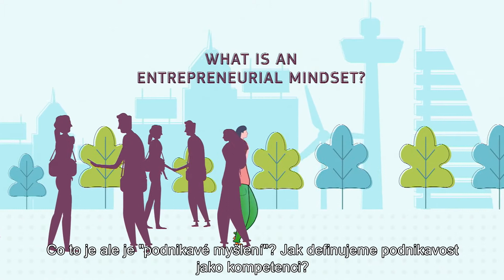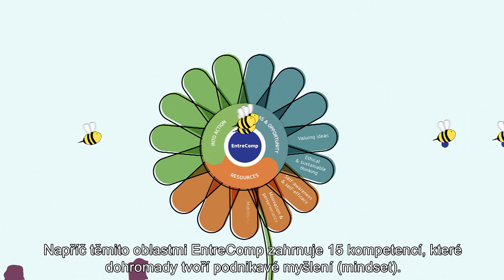Co je podnikavost?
Jak definujeme podnikavost jako kompetenci? Pro odpověď na tuto otázku vytvořila Evropská komise Evropský rámec kompetence k podnikavosti EntreComp. Jde o referenční rámec pro lidi, kteří se zajímají o učení a rozvoj znalostí, dovedností a postojů, které vytvářejí podnikavé myšlení.

EntreComp definuje podnikavost jako schopnost využívat příležitostí a nápadů a vytvářet z nich hodnoty pro ostatní, ať už finanční, kulturní nebo společenské. EntreComp rozlišuje tři oblasti kompetencí: 1. Nápady a příležitosti, 2. Zdroje a 3. Do akce a v nich patnáct kompetencí, které dohromady tvoří podnikavé myšlení (mindset). Najdeme mezi nimi například tvořivost, plánování a řízení, přebírání iniciativy, učení se skrze zkušenost nebo mobilizaci zdrojů a ostatních. Tyto kompetence mohou být mapovány od základní úrovně až po expertní, rámec je proto využitelný pro všechny schopnosti.